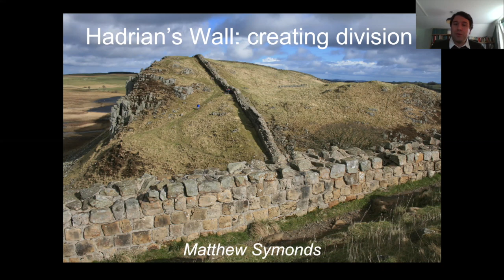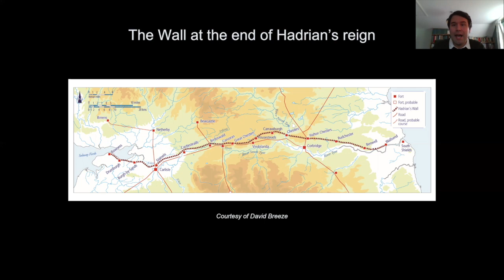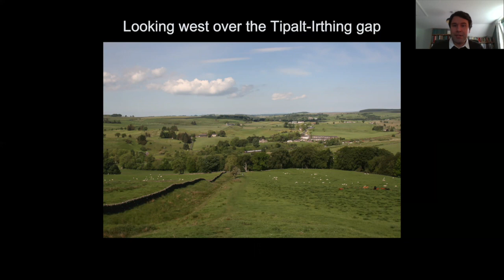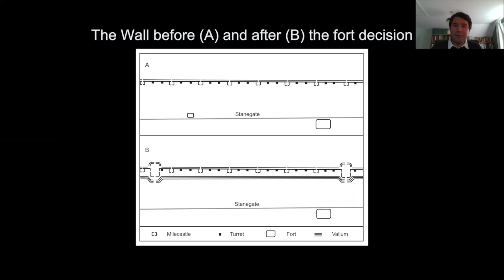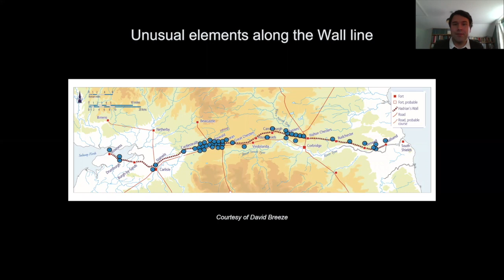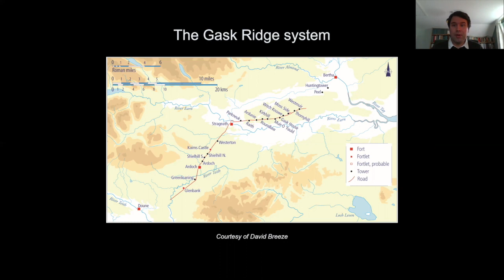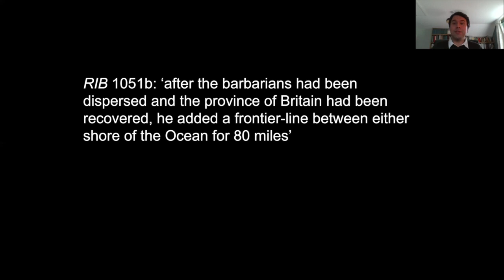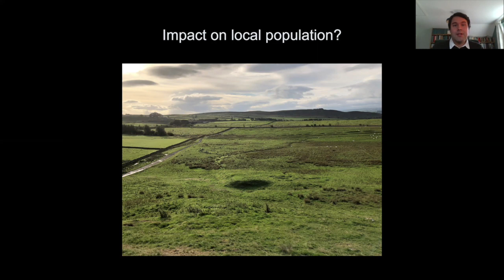Hadrian’s Wall: creating division - Dr Matthew Symonds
What was Hadrian's Wall for? Dr Matthew Symonds, Editor of Current World Archaeology, explores a new interpretation of the famous fortifications, linking them to guerrilla warfare.